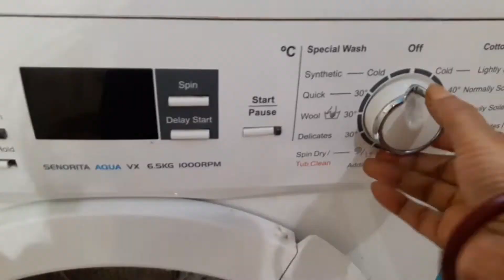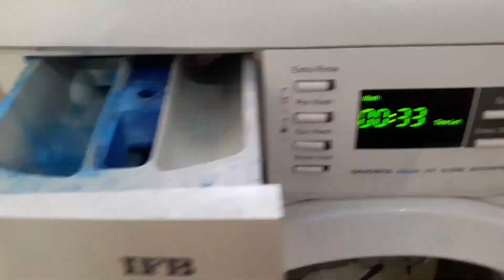My Clothes Washing Routine/Washing Clothes In Full Automatic Washing Machine/Front load Machine Use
While we washing clothes in washing machine we need to follow certain steps.
        A washing machine is a machine that washes dirty clothes. It contains a barrel into which the clothes are placed. This barrel is filled with water and then rotated very  quickly to make the  water remove diet from the clothes. Most washing machines are made so that detergent  (liquids or powders)can be put into the machine. These can help make the clothes cleaner.
       Many  machines are cold filled, connected to cold water.Front loaders need to use low sudsing detergents because the tumbling action of the drum folds air into the clothes load that can cause excessive suds and overflows. However due to the efficient use of water and detergent it can be controlled by  simply using less detergent without lessening cleaning action.
            Higher  spin speeds along with larger tub diameters,remove more water ,leading to faster drying.
Washing routine
Clothes washing
Fully automatic
Automatic machine
Front load
Front load Machine
Clothes cleaner
Higher spin
Faster drying
Spin speed
SPONTANEOUS LIFE